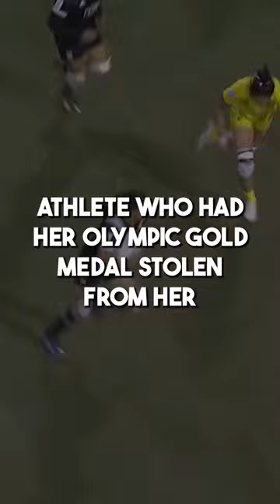New Zealand rugby union player, Ruby Tui was left speechless by Hollywood Icon, Natalie Portman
New Zealand rugby union player, Ruby Tui (@rubytui) was left speechless by Hollywood Icon, Natalie Portman, as she hilariously swiped Ruby Tui's Olympic medal! 😂

Tui’s career includes many highlights:
🏉 Silver medal at the Summer Olympics tournament (2016)
🏉 Won a gold medal in rugby sevens at the 2020 Summer Olympics
🏉 Member of the Black Ferns team that won the 2021 Rugby World Cup
🏉 Canada Sevens Langford Dream team (2017)
🏉 HSBC Dream Team for the 2019 series (2019)
🏉 World Rugby Women's Sevens Player of the Year (2019)
🏉 World Rugby Women’s 15s Breakthrough Player of the Year (2022)
🏉 World Rugby Women's 15s Dream Team of the Year (2022)

Leave a 👏 in the comments to show your support for elite gay athlete, Manuela Zinsberger!!

CC: YouTube: Andrew Forde; Stan; All Blacks; Facebook: World Rugby Sevens